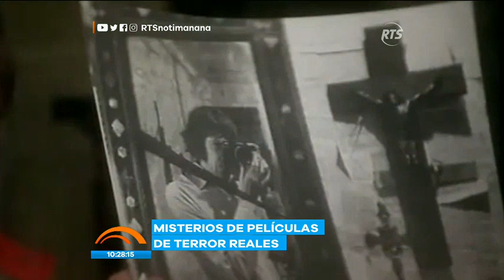Misterios de películas de terror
El investigador de fenómenos paranormales, Ronal Chávez contó los misterios de películas de terror que marcaron historias, pero que estaban malditas. Sus protagonistas se vieron marcados después de sus rodajes como en la cinta "Rosemary 's Baby", protagonizada por Mia Farrow.